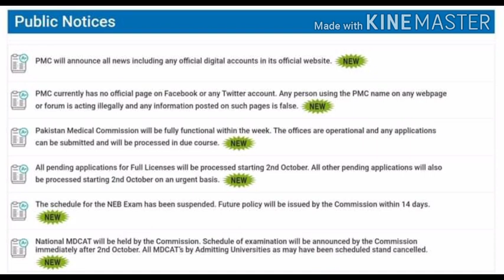Bad news!PMC blacklist abroad medical colleges!